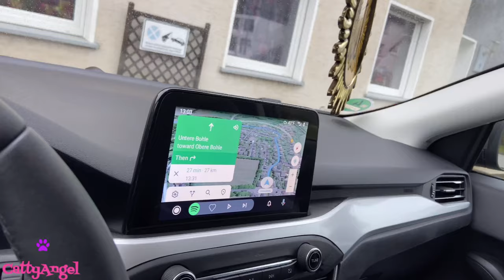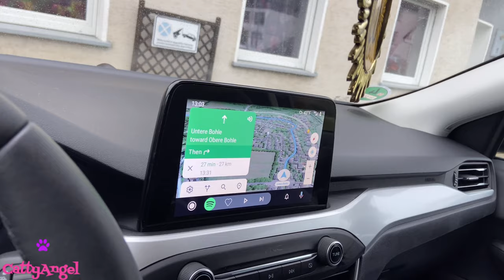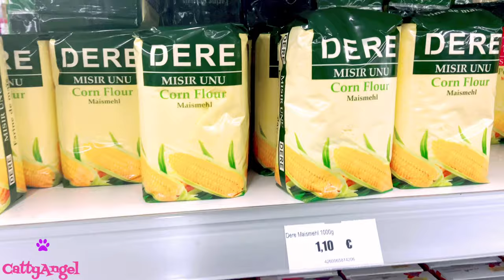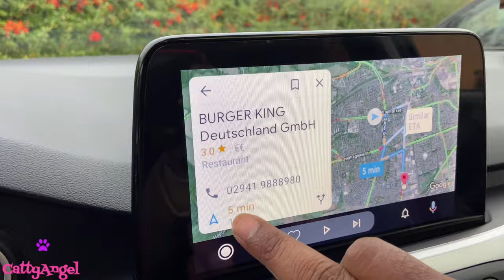Weekend Vlog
Hi friends,

I am back with my another weekend Vlog. I hope you will like my video and inspiring me to do lot of good work in future.

 Today I just passed a busy weekend with doing households work.

1. Cleaning house
2. Preparing lunch and breakfast
3. Going to Tarkish shop, Roller, Hit,Burger 👑 king

Thanks for all of your support and ❤️ love.